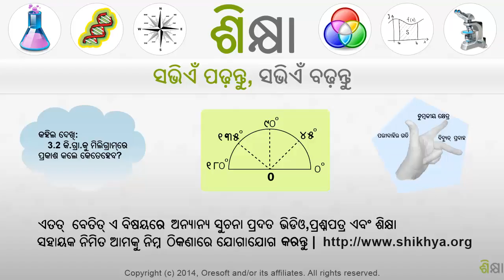1417 Absolute Value 1